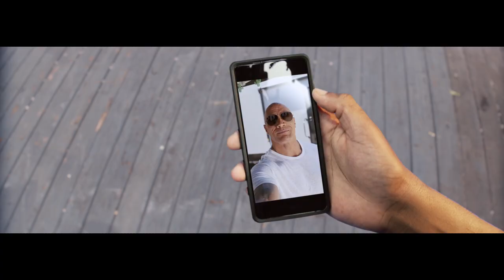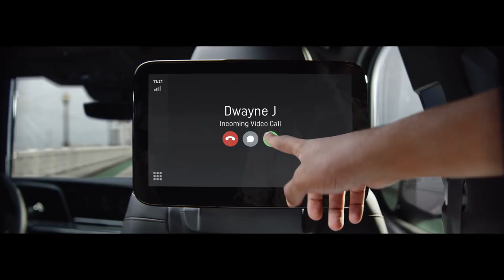Jungle Cruise Disney ESPN NBA Finals Television Commercials Dwayne Johnson Jimmy Butler Bam Adebayo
Jimmy Butler and Bam Adebayo join Dwayne Johnson in three TV spots to promote Jungle Cruise.

Jungle Cruise is an upcoming American period fantasy adventure film directed by Jaume Collet-Serra from a story by Glenn Ficarra & John Requa and a screenplay written by Michael Green, Ficarra, and Requa, based on Walt Disney's theme park attraction of the same name. Produced by Walt Disney Pictures, the film stars Dwayne Johnson, Emily Blunt, Jack Whitehall, Jesse Plemons, and Paul Giamatti.

Jungle Cruise is scheduled to be released in the United States on July 30, 2021, simultaneously in theaters and through Disney+ with Premier Access.

Set during the early 20th century, a riverboat captain named Frank takes a British scientist and her brother on a mission into a jungle to find the Tree of Life, which is believed to possess healing powers that could be of great benefit to modern medicine. All the while, the trio must fight against dangerous wild animals, a hot and deadly environment, and a competing German expedition that is determined to find the tree first.

On January 23, 2019, it was announced that James Newton Howard was hired to create the musical score of the film. On August 4, 2020, Metallica drummer Lars Ulrich revealed that the band and Howard worked on an instrumental version of the song "Nothing Else Matters" for the film. According to Ulrich, the band joined the film after Walt Disney Pictures president and Metallica fan Sean Bailey, who has "always looked for the right match where there was a way that Metallica could contribute to some [Disney] project", felt that Jungle Cruise was "the right fit" for the band and Disney to collaborate.

Jungle Cruise will hold its world premiere at the Disneyland Resort in Anaheim, California on July 24, 2021. It is scheduled to be released in the United States on July 30, 2021, simultaneously in theaters and on Disney+ with Premier Access for US$30.

Disney+ (pronounced Disney Plus) is an American subscription video-on-demand over-the-top streaming service owned and operated by the Media and Entertainment Distribution division of The Walt Disney Company. The service primarily distributes films and television series produced by The Walt Disney Studios and Walt Disney Television, with dedicated content hubs for brands such as Disney, Pixar, Marvel, Star Wars, National Geographic and the Star content hub in some international markets outside the United States. Original films and television series are also distributed on Disney+. In the United States market, Disney+ is available alongside Hulu and ESPN+ as a bundle.

Jimmy Butler III (born September 14, 1989) is an American professional basketball player for the Miami Heat of the National Basketball Association (NBA). After playing one year of college basketball for Tyler Junior College, he transferred to Marquette University. He was drafted with the 30th overall pick in the 2011 NBA draft by the Chicago Bulls. Nicknamed "Jimmy Buckets", Butler is a five-time NBA All-Star, a four-time All-NBA Team honoree and a five-time NBA All-Defensive Team honoree. In 2015, he was named the NBA Most Improved Player.

Edrice Femi "Bam" Adebayo (born July 18, 1997) is an American professional basketball player for the Miami Heat of the National Basketball Association (NBA). He played college basketball for the Kentucky Wildcats before being selected by the Heat with the 14th overall pick in the 2017 NBA draft. He was named an NBA All-Star and voted to the NBA All-Defensive Second Team during the 2019–20 season.